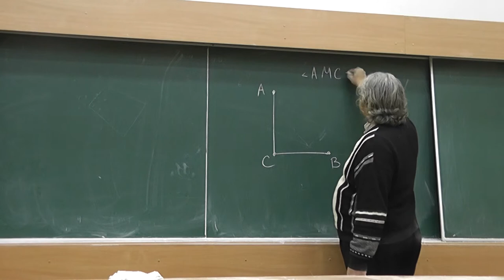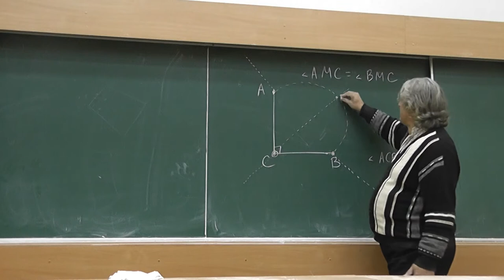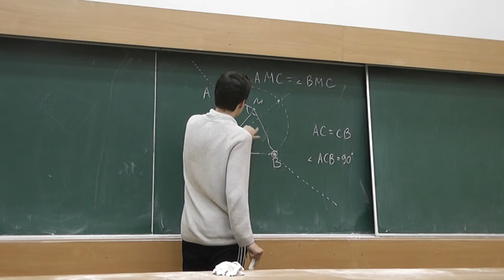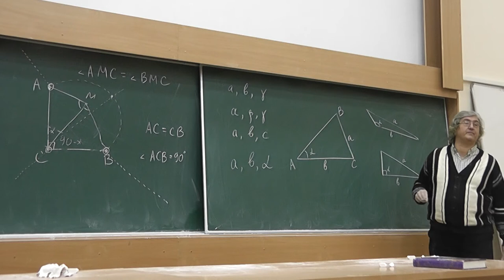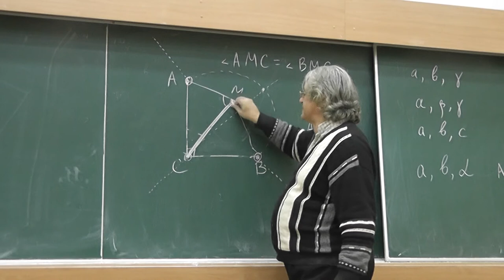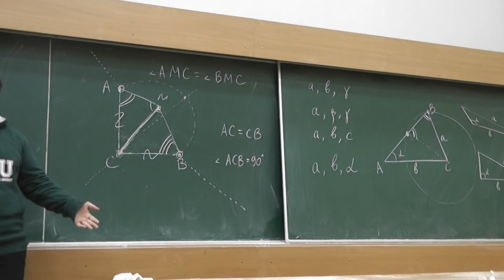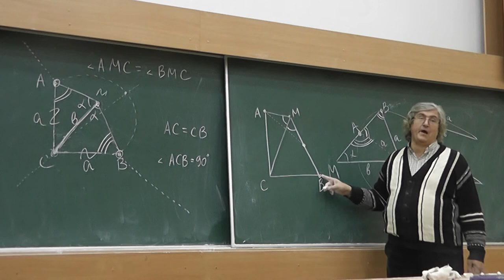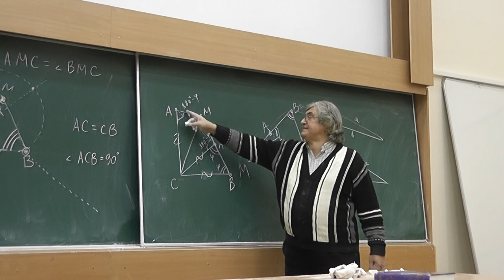52 Четвёртый признак конгруэнтности треугольников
Точки, из которых катеты равнобедренного прямоугольного треугольника видны под равными углами, или Четвёртый признак конгруэнтности треугольников.